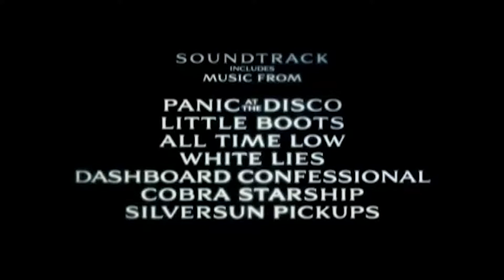Jennifer's Body (2009) Trailer | Alpha Classic Trailers